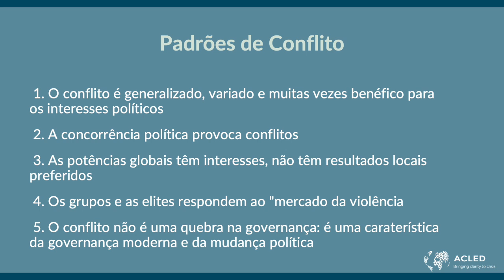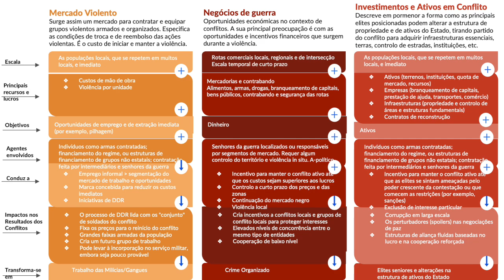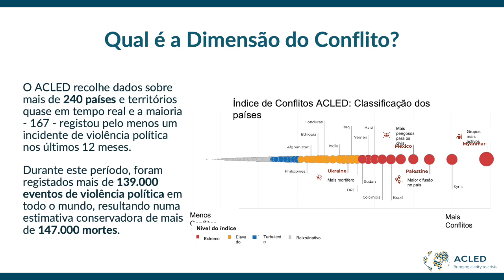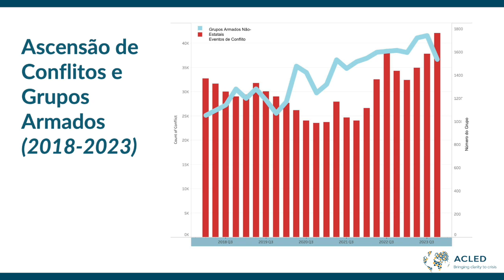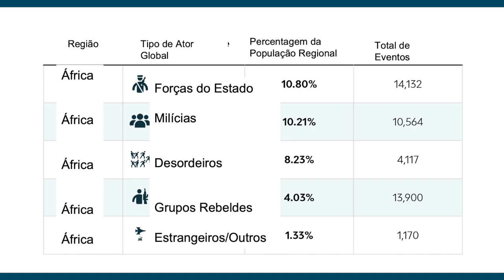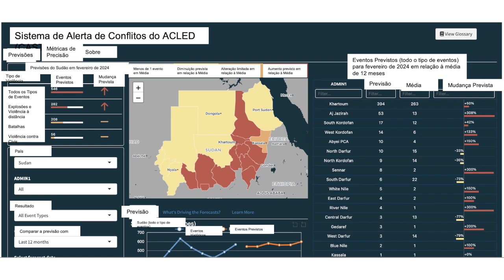Tendências de conflito Tendências de segurança e mega tendências - Clionadh Raleigh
do Seminário de Líderes Emergentes do Sector da Segurança

Objetivos:
• Compreender a dinâmica das principais mega tendências, tais como a urbanização, as alterações demográficas e sociais, a classe média em ascensão, as alterações climáticas, a tecnologia capacitadora e as pandemias.
• Compreender as implicações de segurança destas mega tendências e ameaças à segurança para a liderança no sector da segurança em África.
• Explorar as causas dos conflitos violentos em África, a forma como se relacionam com as principais mega tendências em África e as suas implicações estratégicas nas respostas diplomáticas, de defesa e de desenvolvimento.